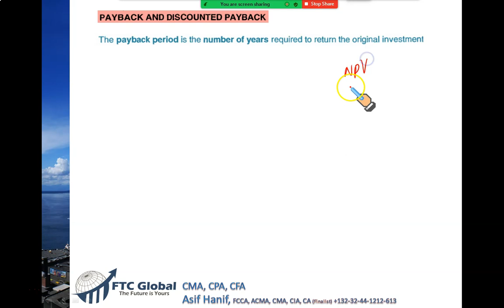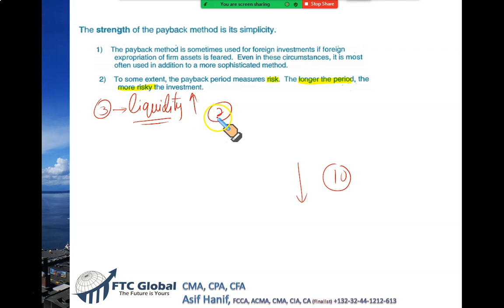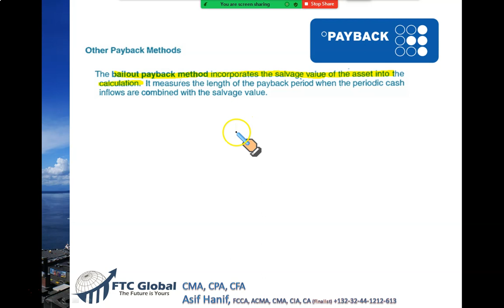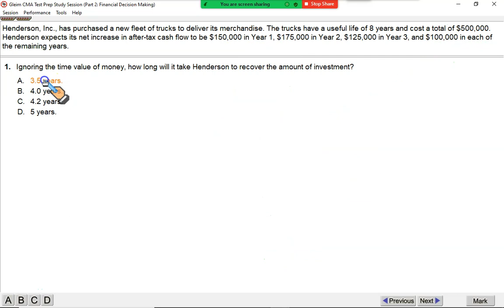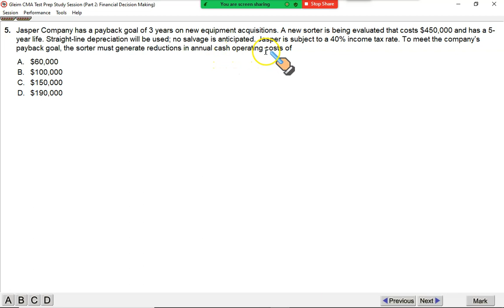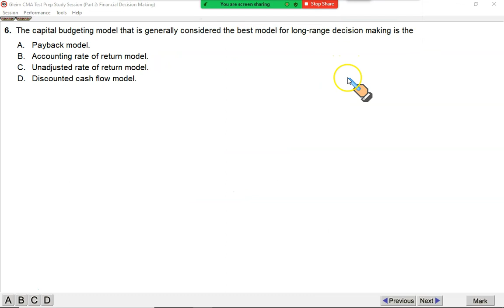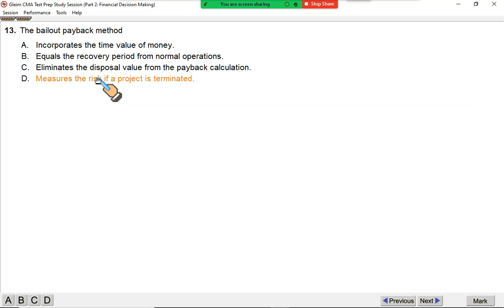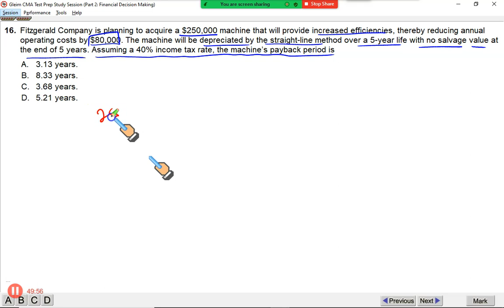Payback and Discounted Payback